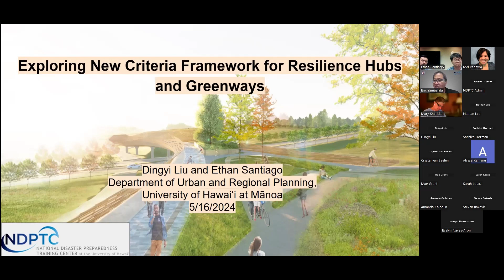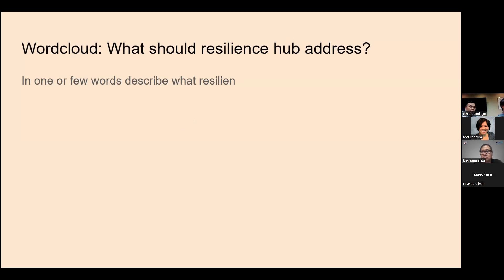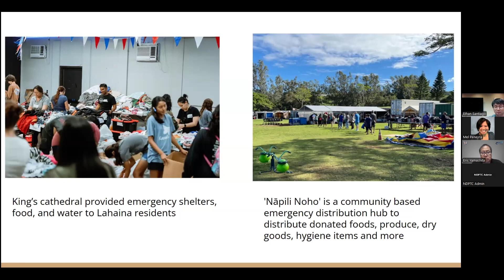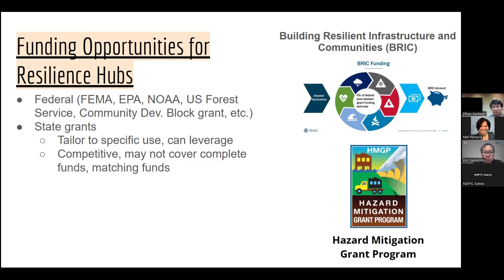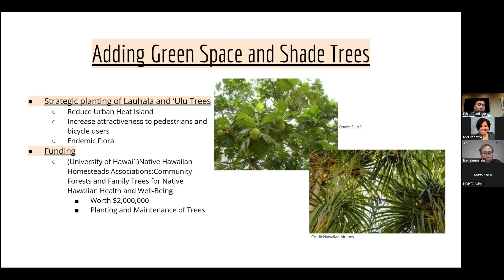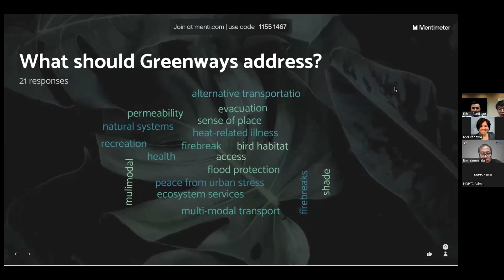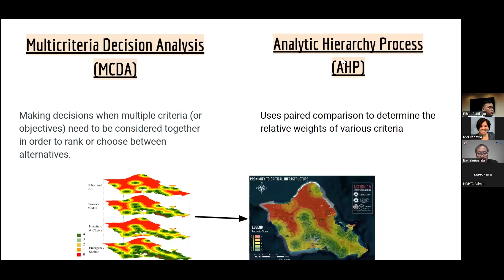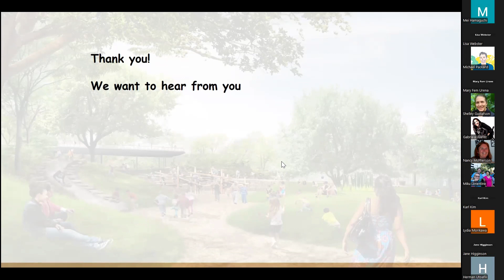NDPTC Third Thursday; 5.16.24: Exploring New Criteria Framework for Resilience Hubs and Greenways